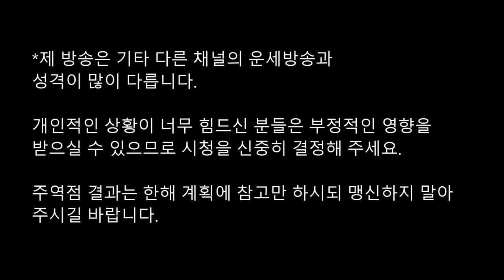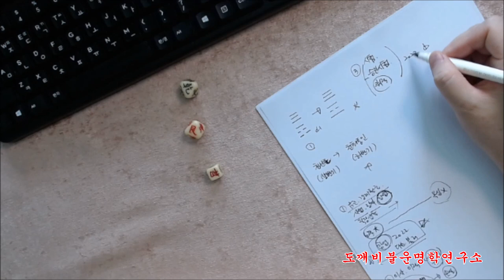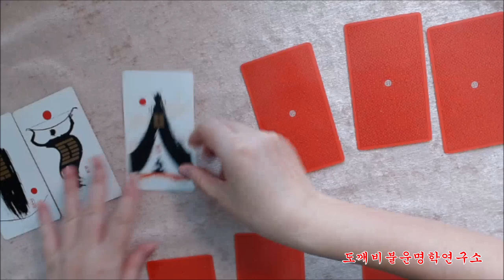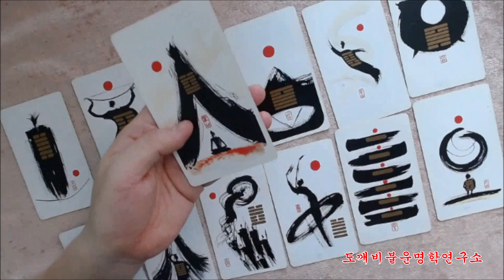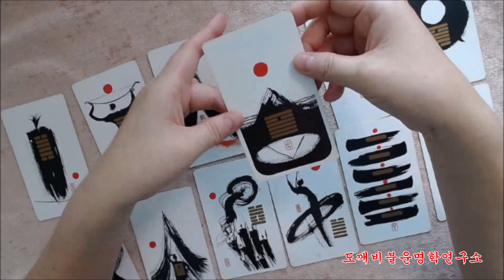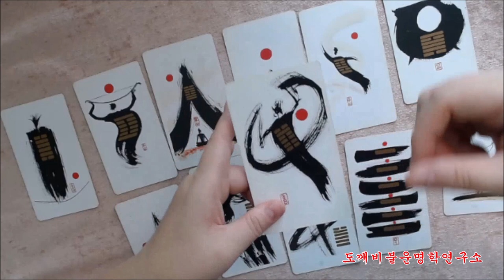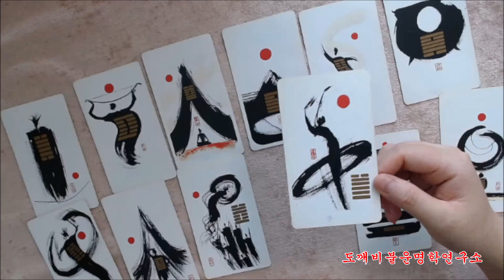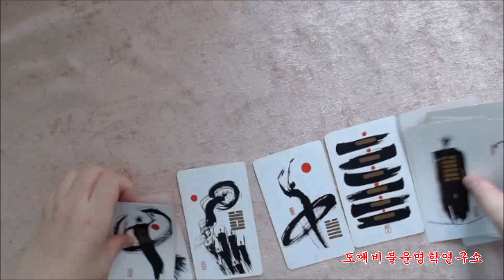🧧주역으로 미리보는 1995년 을해년(乙亥年) 🐖돼지띠생의 2022년 임인년(壬寅年) 신년운세🎐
주역괘 : 돈지동인(遯之同人)

入市求鹿(입시구록) 不見頭足(불현두족)
終日至夜(종일지야) 竟無所得(경무소득)

시장에 가서 사슴을 구하나 머리와 발을 보지 못한다.
해가 저물고 밤이 되지만 마침내 소득이 없더라.